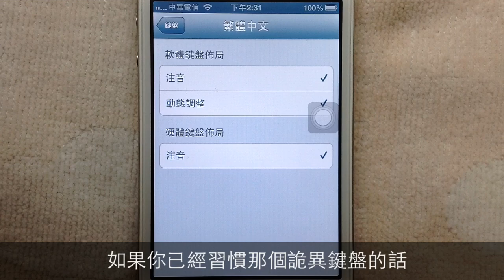iOS 6 中文注音鍵盤動態調整